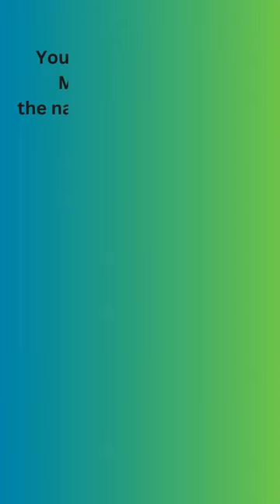Wishbone Necklace Blue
This video invites visitors to find out more about this Wishbone Necklace in the Aravision Gifts boutique on Etsy. You can personalize it with the name of your loved one on the message card. The Jewelry box and message card are included.

Dear

It was our Destiny to meet each other

Our Choice to become friends

Our Love united our hearts

And we’ll walk life’s journey

together!
Go here to find out more